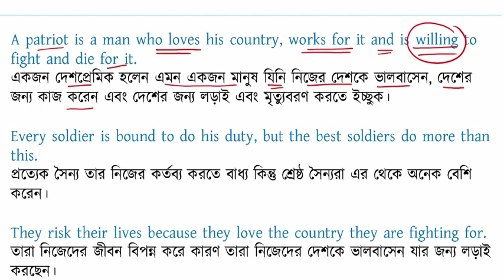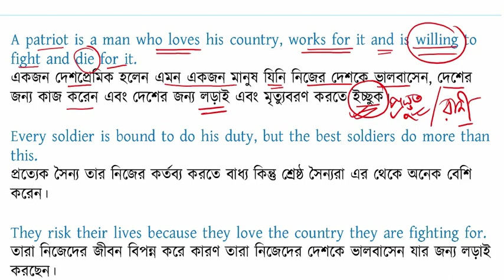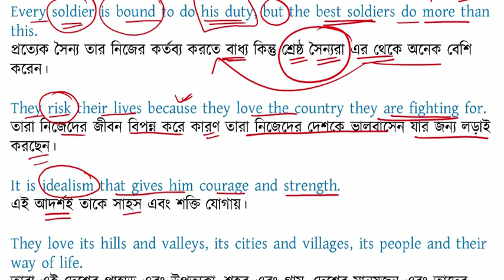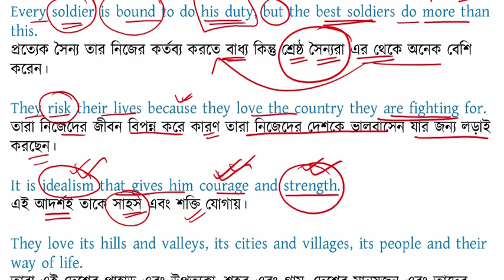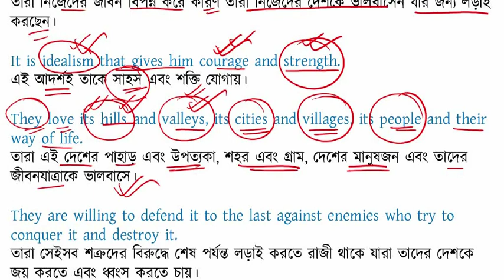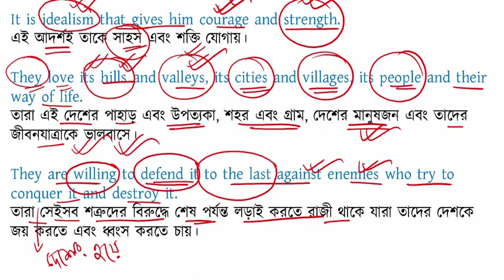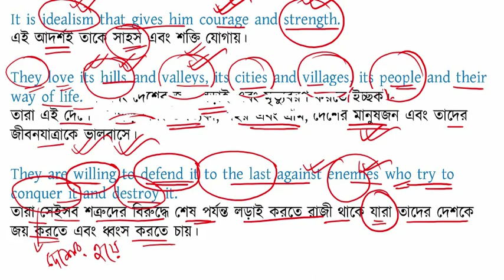বঙ্গানুবাদ/WBPSC CLERKSHIP MAINS 2020 BENGALI PAPER/TRANSLATION/ ENGLISH TO BENGALI